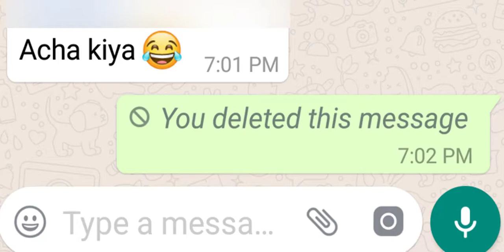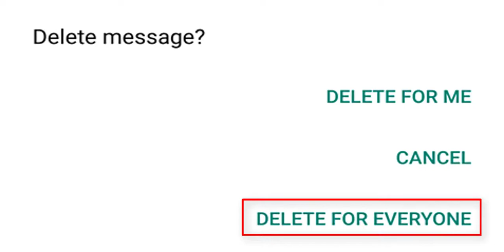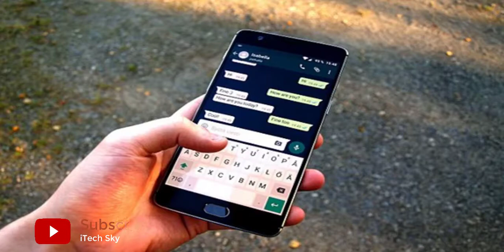Delete WhatsApp Messages | Why Delete Option Not Shown After Sometime In WhatsApp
Note:- This Video Supported Urdu/Hindi Version.

In This Video I Gonna Shared Why WhatsApp Delete Option Not Shown After Sometime, Possible Reasons. WhatsApp Laucnhed New Option In Mid Of November Its Deleting Option.

Delete WhatsApp Messages | WhatsApp Delete Messages